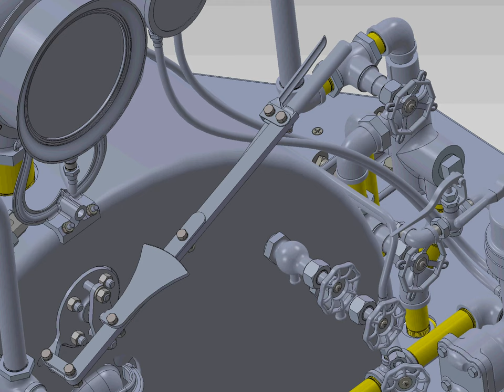CK Holliday Steam Locomotive Throttle Bar simulation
This is a simulation of the throttle bar is link valve movement, a computer recreation of the Disneyland Railroad CK Holliday.